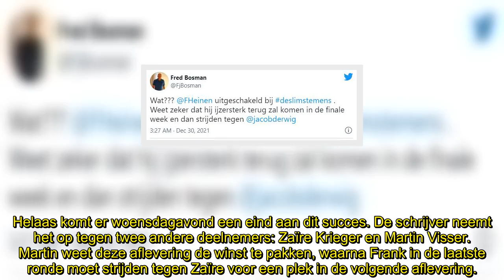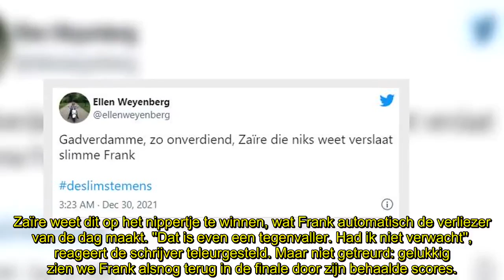Kijkers balen van onverwachte uitslag De Slimste Mens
Het was woensdagavond weer een zinderende aflevering van 'De Slimste Mens', met een twist die niet veel mensen aan zagen komen. Nadat journalist en schrijver Frank Heinen (36) vorige week nog een record wist te behalen in het NPO-programma, was hij vanavond de grote verliezer. Kijkers zijn hier niet over te spreken, voornamelijk omdat zijn tegenspeler hem in de laatste seconde weet te verslaan.